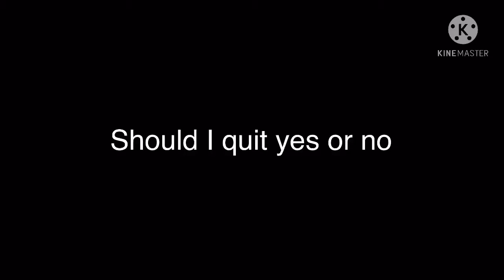Should I quit legends!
I might quit the game I think!